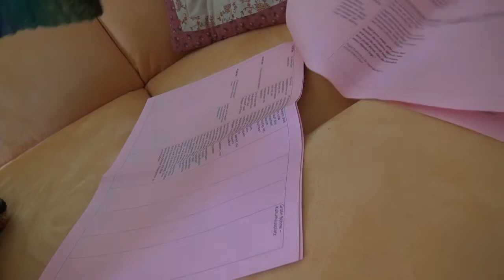800 Jahre Diözese Graz Seckau Liezen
Zu Gast in Öblarn bei Mag. Birgit Lesjak-Ladstätter, der Regioteam-Playerin für Ausseerland und Ennstal und wir sind ganz schön über die Frage an die Region: "Wer hat die richtige Religion?!  ins Philosophieren gekommen und schließlich auch bei Nathan der Weise gelandet.